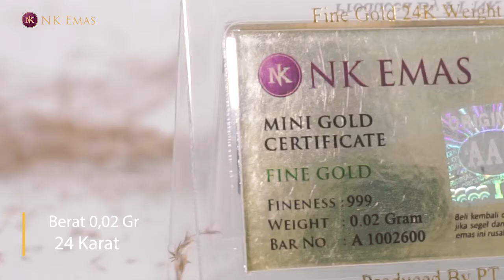NK Mini Gold 0.02 Gram , Fine Gold 99.99 % produced by PT NK Emas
*NK Mini Gold 24 K * Kadar Emas 99.99 % Souvenir Emas batangan terkecil di Dunia dari Ukuran 0.005 gram sampai 0.20 gram dengan harga Mulia Rp 20,000 dengan Minimum pembelian 50 pcs / 1 box dapat *free Envelope 50 pcs * bisa di beli semua market place *nk mini gold offical Store *

📍JL Sunter Garden Raya, Blok D8 No. 11A, Jl. Sunter Agung Utara D2, RT.5/RW.18, Sunter Agung, Tj. Priok, Kota Jkt Utara, Daerah Khusus Ibukota Jakarta 14350